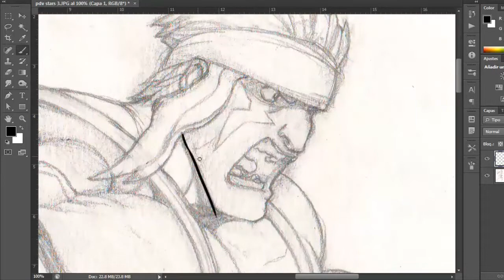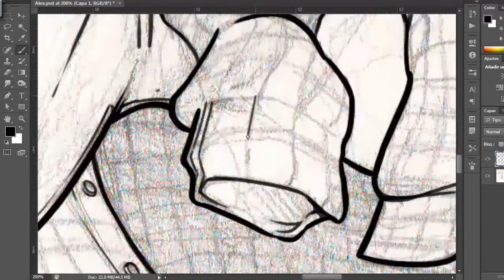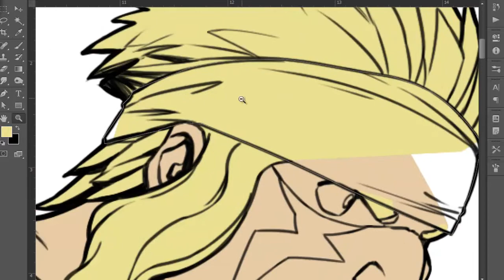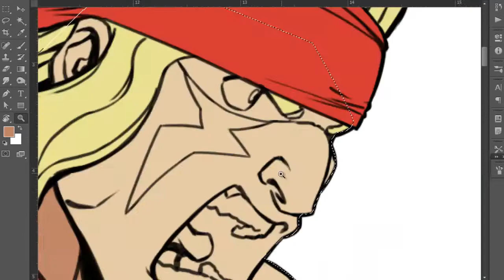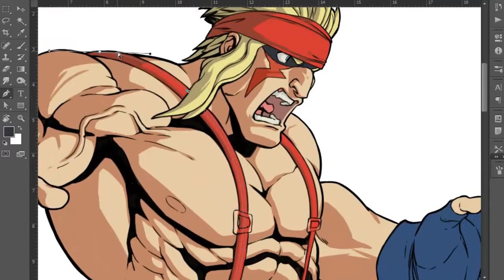Inking aand Painting My SFV ALEX Drawing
Street Fighter V Alex Digitaly inked and Paint.

Music theme: Street Fighter III New Generation
Arrenged-Jazzy NYC (Latin Mix)